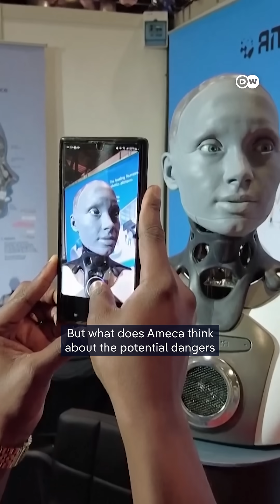Will robots soon become our fellow citizens?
As AI chatbots evolve and human-like robots advance, are we on the brink of a society where humans and robots coexist?